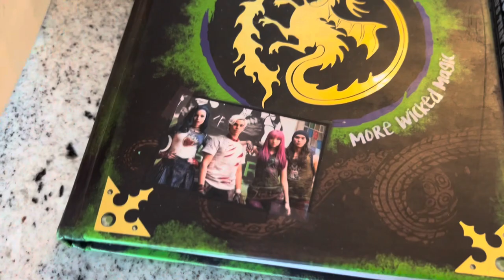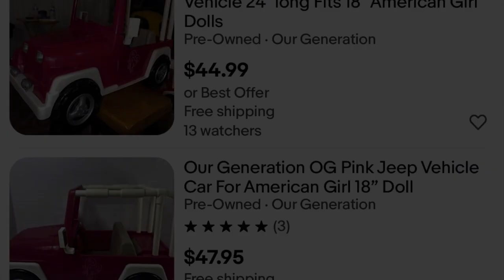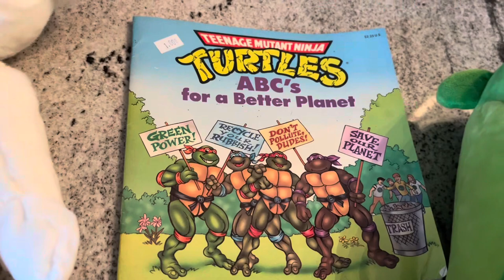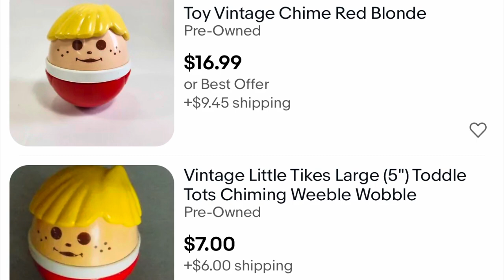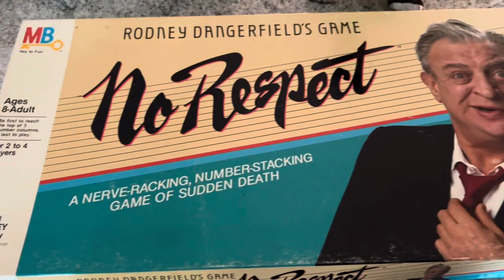Toy and Bargain Shopping at FIVE different thrift stores! I found some great stuff and made a profit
More thrift store toy hunting! Found some great items!